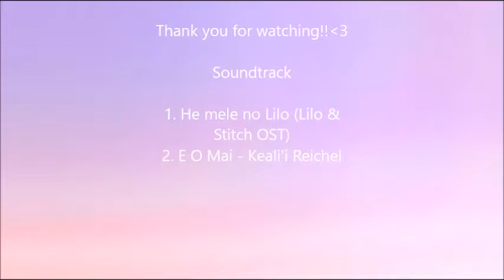Lilo & Stitch - Speed Painting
In this video I'm trying out the new art supplies that I got last week (Please check out my previous video)

These two small pieces took me roughly 2 hours to complete (Including the time it took for the watercolours to dry) and I really enjoyed painting them.